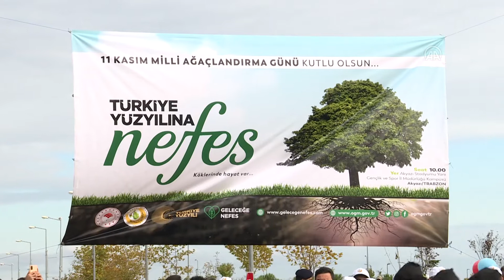TRABZON - Milli Ağaçlandırma Günü'nde fidanlar toprakla buluşturuldu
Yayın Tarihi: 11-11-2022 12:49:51